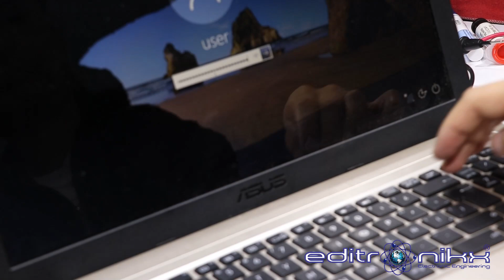REPARACIÓN de teclado de LAPTOP ASUS tipo FLEX (plástico) y CAMBIO de puerto FPC | editronikx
hoy les trigo un tutorial de como reparar un flex de teclado de pistas de carbono que en teoría son desechables pero aquí lo reparamos, tambien te indico como cambiar un puerto FPC de teclado por uno nuevo o de segunda de una manera fácil y sencilla, quédate hasta el final y mira como se hace

♦♦♦♦♦♦♦♦♦♦♦♦♦♦♦  Curso gratis ♦♦♦♦♦♦♦♦♦♦
curso de pic